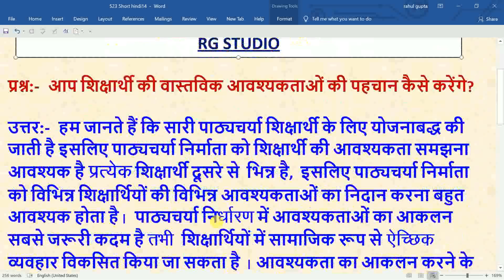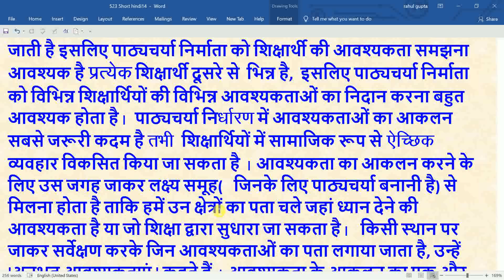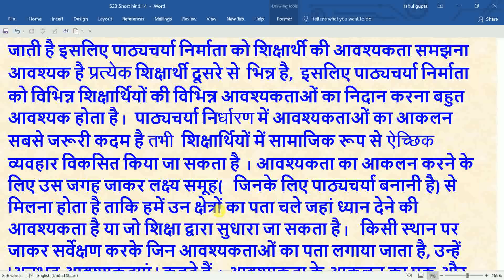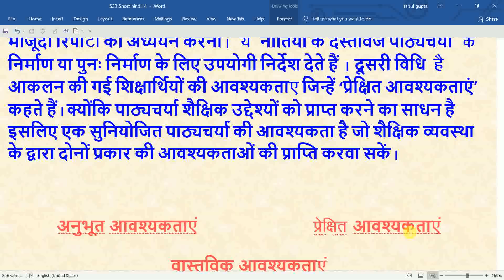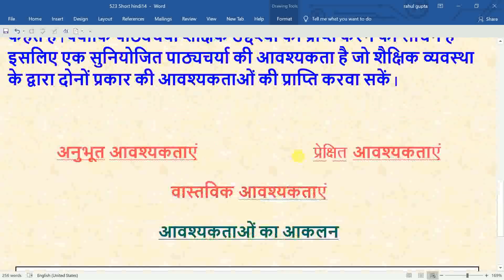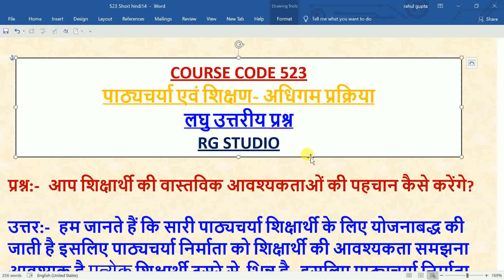NIOS DLED BRIDGE COURSE (PDPET) IMPORTANT QUESTIONS COURSE 523 PART 86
VERY IMPORTANT QUESIONS FOR BED, DLED, MED, CHILD PEDAGOGY, TEACHERS RECRUITMENT EXAMS ETC.

FOR PDF NOTES WHATS APP  ON MY NUMBER
WRITE YOUR NAME, PDPET PDF NOTES 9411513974